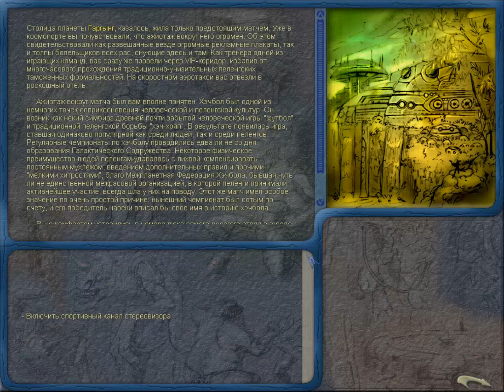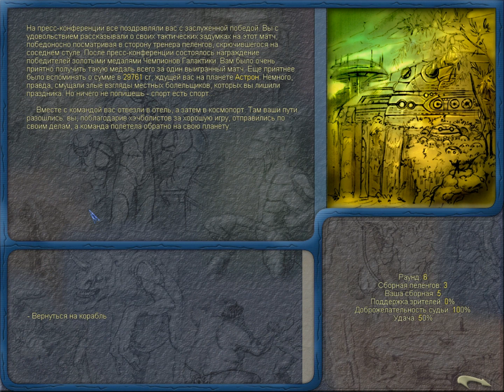Космические рейнджеры - Space Rangers - прохождение - часть 27